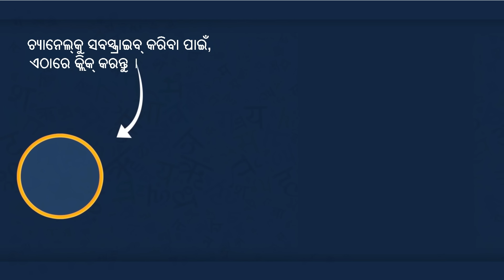Odia Story | କୁହୁକ ତମ୍ବା ର ଢାଳ | Odia Moral Story | Odia Kahani | Odia Gapa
Watch and Enjoy Our New Story: Odia Story | କୁହୁକ ତମ୍ବା ର ଢାଳ | Odia Moral Story | Odia Kahani | Odia Gapa
Hi friends
Here we produce animated videos, moral stories, fairy tales, grandma stories, and more, all in Odia Language